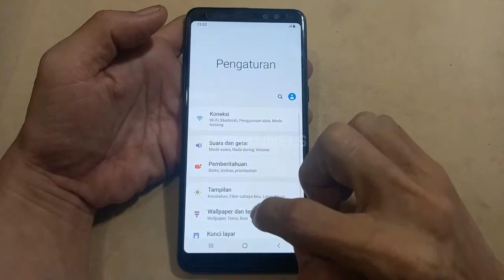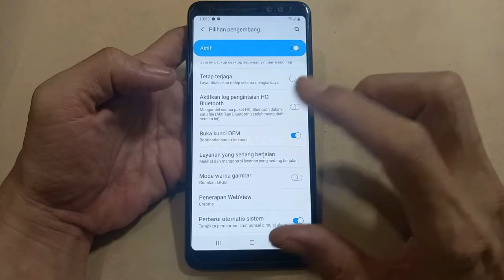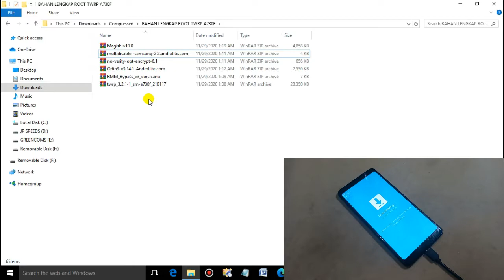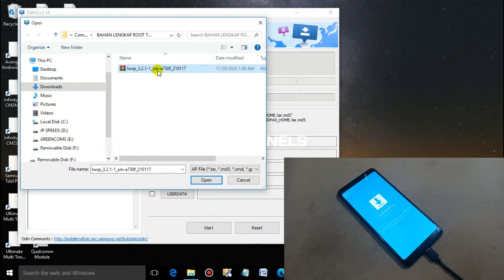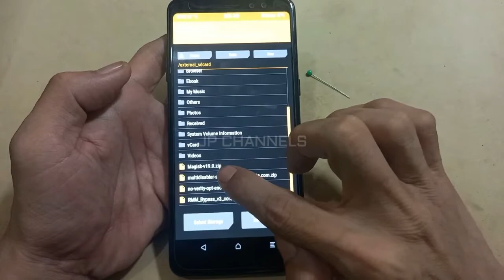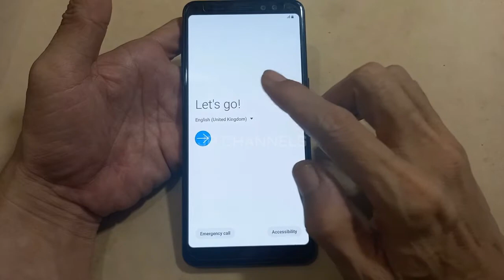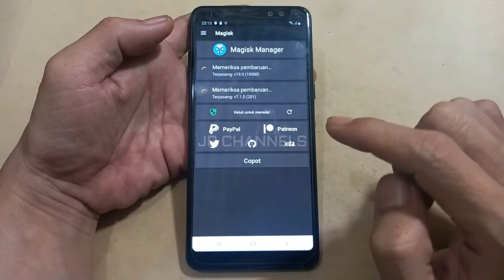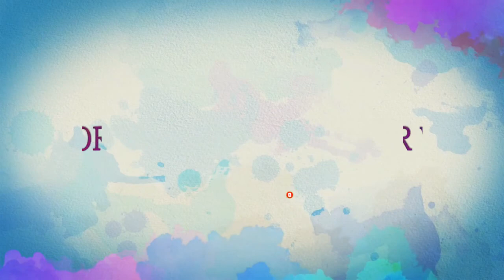CARA ROOT / INSTAL TWRP SAMSUNG A8 PLUS 2018 A730F ANDROID 9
Ada satu hal yang harus kalian perhatikan sebelum bisa memasang twrp & root samsung a8+ 2018 a730f ini, apabila pada menu odin terdapat RMM State Prenormal atau KG State Prenormal, saya yakin hp samsung a8+ kalian tidak akan mungkin bisa di pasang twrp & root sebelum menghapus RMM State menjadi Checking atau KG State menjadi Checking, dan berikut bahan-bahannya